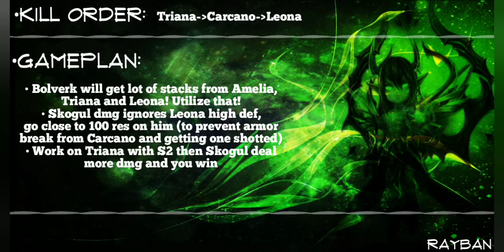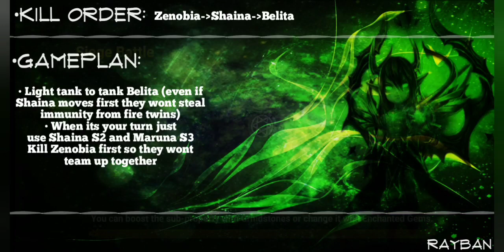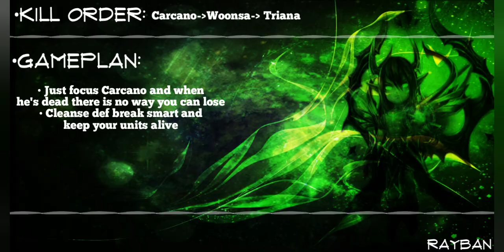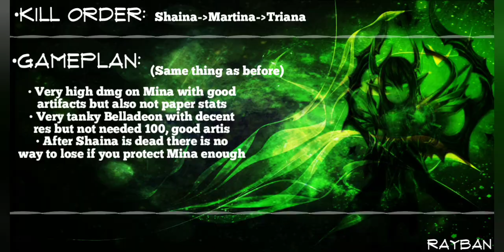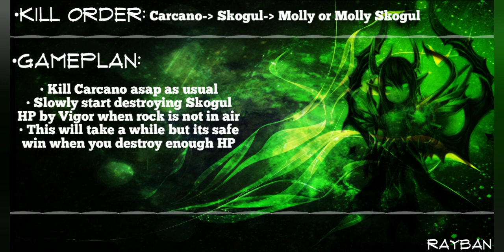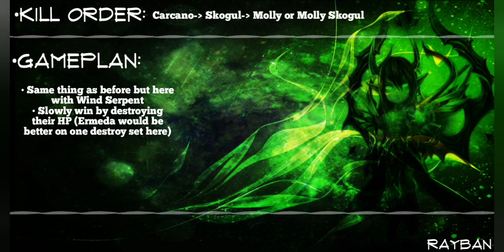G3 SIEGE (EU S5): Squad Zero vs GodsArmy vs KardiaK Unity (Summoners War)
0:00-0:51 Siege start+ front defs showcase
0:52-2:12  Bolverk Amelia Skogul vs Carcano Leona Triana
2:22-4:33  Elucia Mina Belladeon vs Martina Shaina Triana
4:43-5:47  Maruna Shaina Halphas vs Zenobia Shaina Belita
5:58-7:58  Xiong Fei Velajuel Talc vs Water Ryu Ritesh Kaki
8:04-9:52  Malite Vigor Lulu vs Carcano Woonsa Triana
10:00-11:42  Elucia Mina Belladeon (2) vs Martina Shaina Triana
11:50-13:53  Seara Woosa Rica vs Moore CP Kaki
14:00-16:17  Malite Vigor Lulu vs Carcano Molly Skogul
16:25-18:13  Vigor Lulu Ermeda vs Carcano Molly Skogul
18:20-19:28  Feng Yan Kaki Tetra vs Water Ryu CP Kaki
19:37-19:49  Thanks
19:50-21:17 Ending results